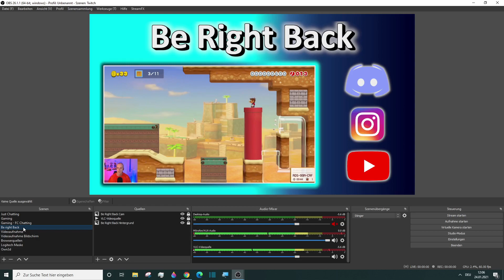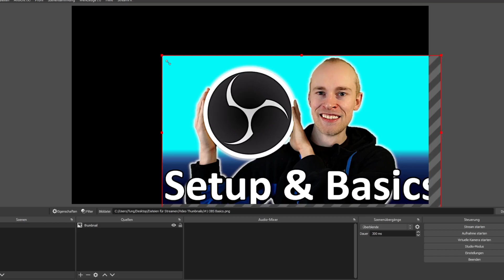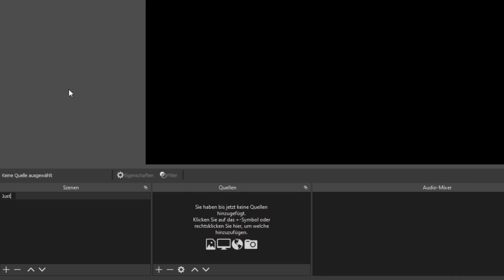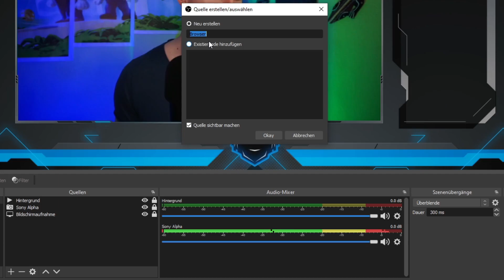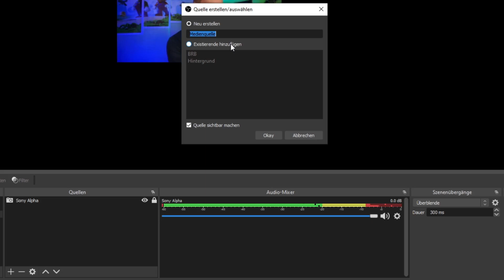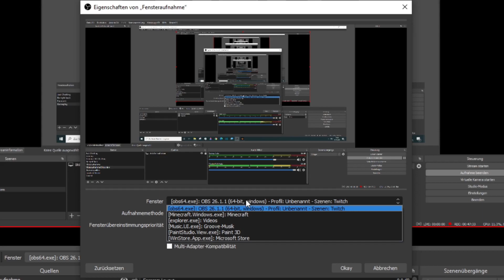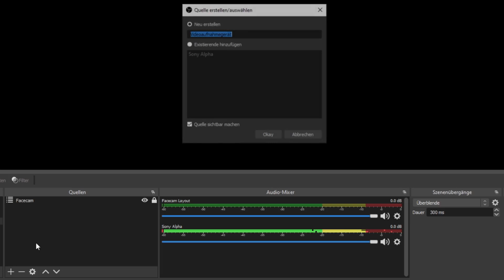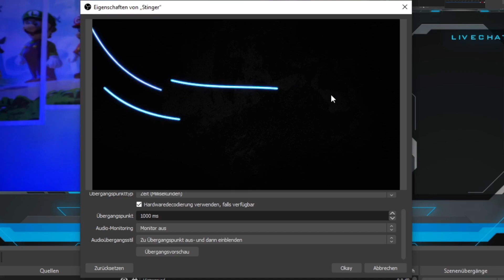OBS Studio Overlay einfügen | Szenen / Quellen / Transitions einrichten! | OBS Studio Tutorial 2021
In diesem OBS Studio Tutorial lernst du, wie du dein Overlay richtig einfügst. Dabei besprechen wir sämtliche Inhalte, wie die Szenen, Quellen und Transitions. Ein OBS Studio Tutorial aus dem OBS Studio Kurs 2021 in Deutsch.

▬▬▬▬▬ ZEITSTEMPEL ▬▬▬▬▬▬▬

0:00 Was euch im Video erwartet
1:10 Sponsor OWN3D.TV
1:55 Übersicht der wichtigsten Quellen
6:45 Just Chatting Overlay anlegen
12:05 Be Right Back Szene einrichten
13:18 Gaming Overlay anlegen (alle Optionen)
21:42 Transitions bearbeiten

▬▬▬▬▬ SOCIAL MEDIA ▬▬▬▬▬▬▬

Über diesen Partnerlink könnt ihr bei OWN3D vorbeischauen und unterstützt gleichzeitig diesen Channel!

▬▬▬▬▬ EQUIPMENT ▬▬▬▬▬▬▬▬

Mikrofon Blue Yeti
Kamera Sony Alpha 6000